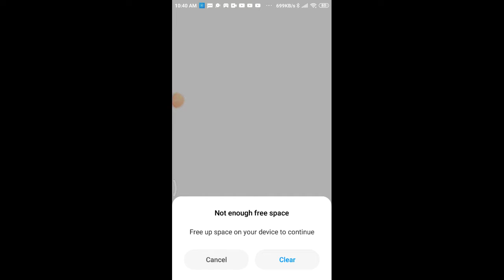Little bit of mistake please like the video and subscribe me